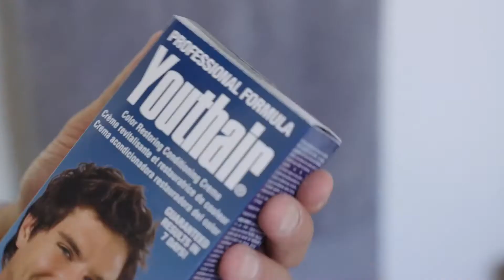Youthair - odsiwiacz przywracający naturalny kolor włosów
Youthair to innowacyjna kuracja odżywcza, która w szybki i łatwy sposób przywraca naturalny kolor włosów bez farbowania.

Rewolucjonizuje branżę farb do włosów dzięki innowacyjnej metodzie pozwalającej na pozbycie się siwiejących włosów, bez poddawania ich farbowaniom, które je osłabiają i wyniszczają.

Unikalna formuła zapewnia długotrwałe rezultaty poprzez stopniowe przywracanie koloru włosów. Możesz odzyskać swój kolor w ciągu 3-4 tygodni regularnego stosowania, a pierwsze rezultaty widać już po kilku dniach.